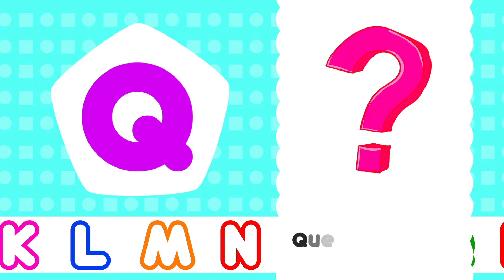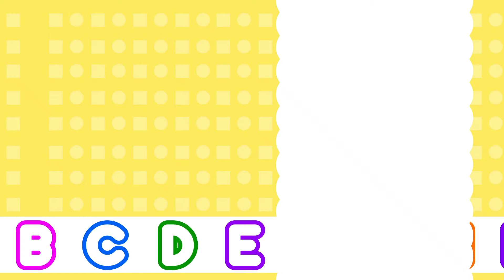ABC and 123 Learning Videos For 3 Year Olds | Best Educational Videos For Toddlers